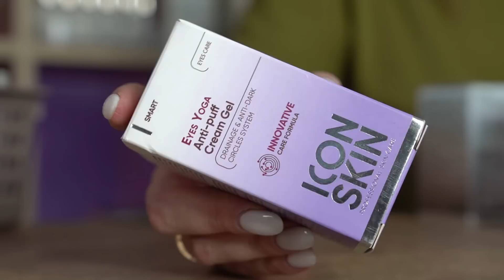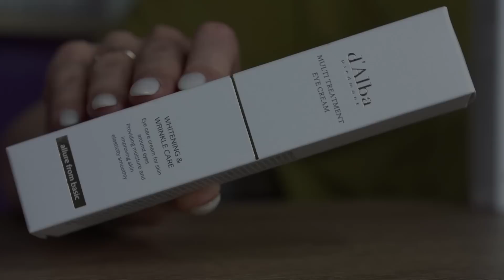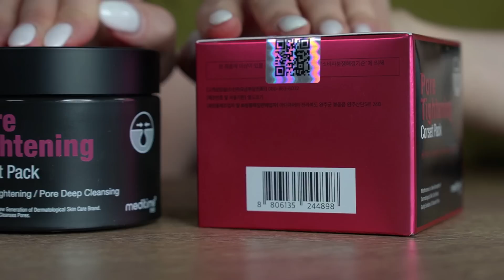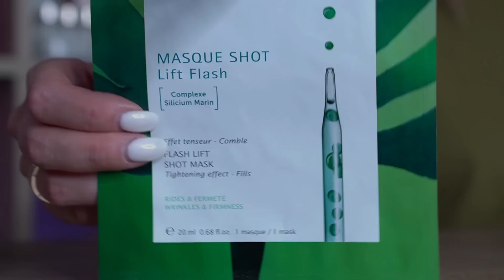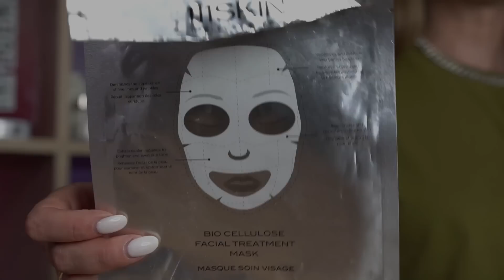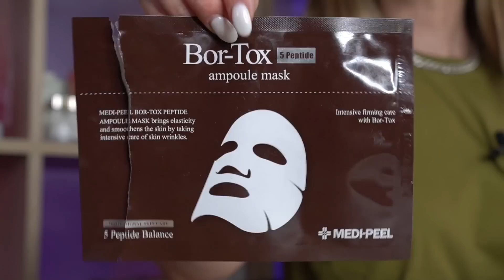ЛУЧШИЙ УХОД ИЮЛЯ👍🏼 Кремы, сыворотки и маски